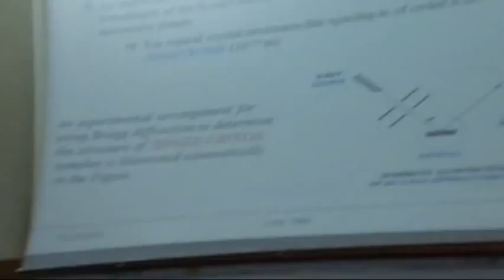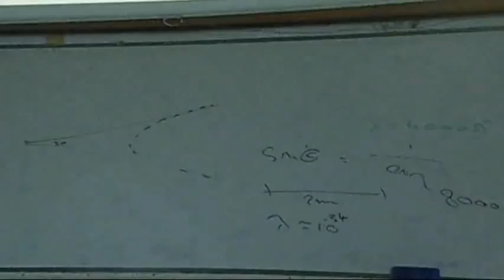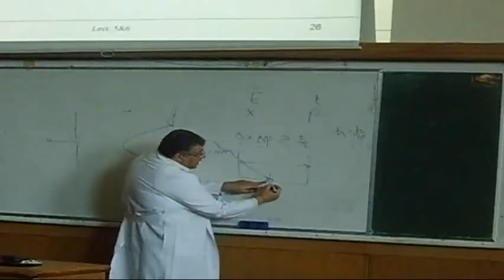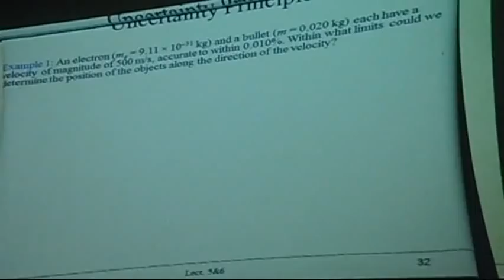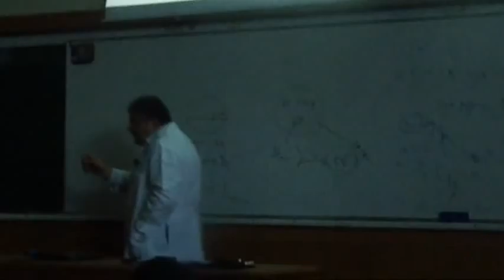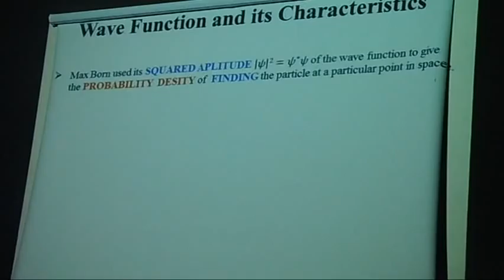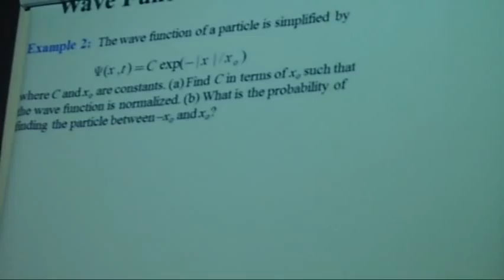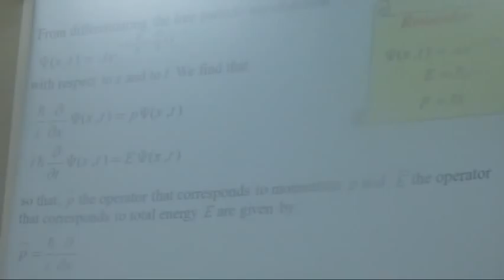Dr. Wael Fekry ( Modern Physics ) - Lecture nine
Taken by: Mahmoud Qandel